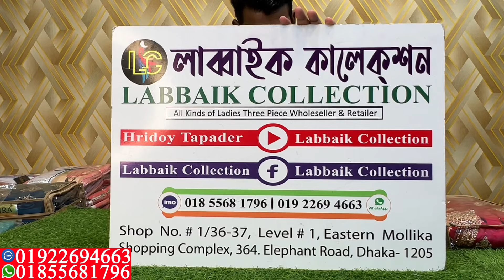ইন্ডিয়ান নতুন বুটিক থ্রি পিস কিনুন পাইকারি দামে || indian delhi boutique three piece collection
✅Shop Address:
⏩ইস্টার্ন মল্লিকা শপিং কমপ্লেক্স।
⏩লাব্বাইক কালেকশন।